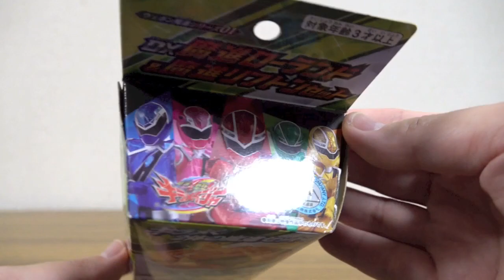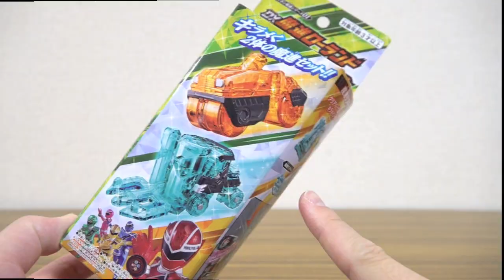コロコロとフォークに変形！DX魔進ローランド・DX魔進リフトン ウェポンセット01 レビュー！タメスキジャーの4体が集結！キラメイジャー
魔進戦隊キラメイジャーおもちゃ動画